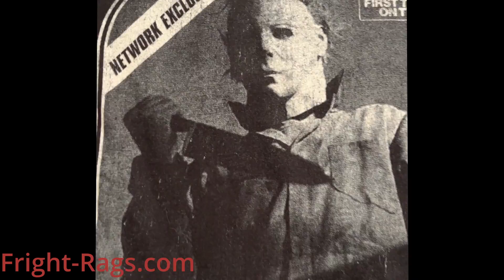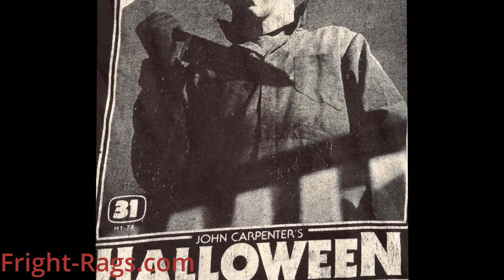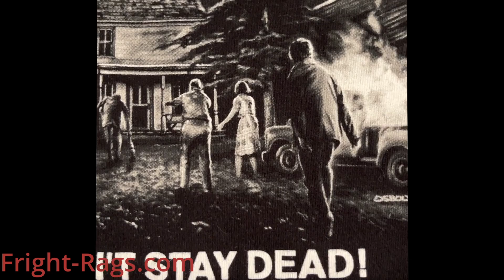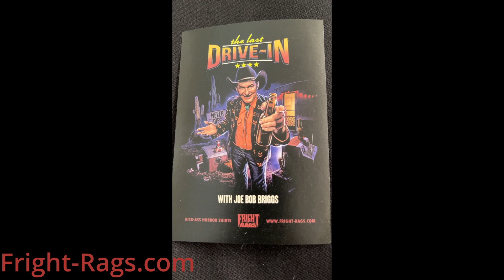The Caretaker Reveals...Fright-Rags Shirts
In this edition I reveal some of the shirts that I purchased from Fright-Rags; one is the Halloween TV Ad, and the other is Night of the Living Dead.

To learn more, and to purchase merchandise you can visit them at Fright-rags.com.

You can also join me on The Graveyard Show Podcast, where I interview people from the world of horror:

Join The Caretaker in his CATACOMBS OF HORROR right here on Youtube.

~Caretaker